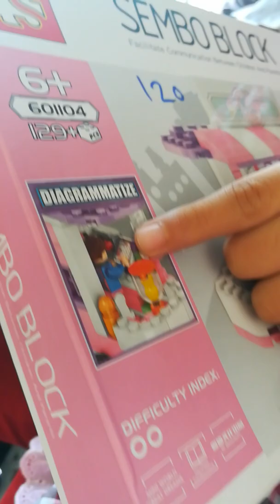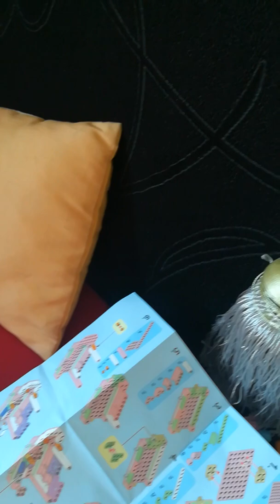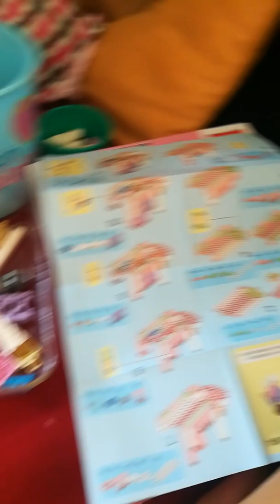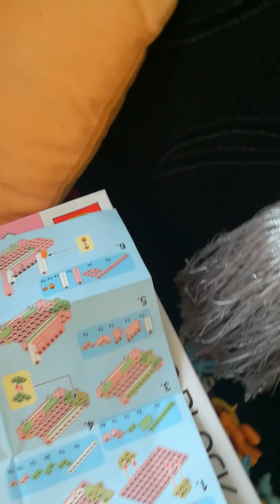18 สิงหาคม ค.ศ. 2019(1)